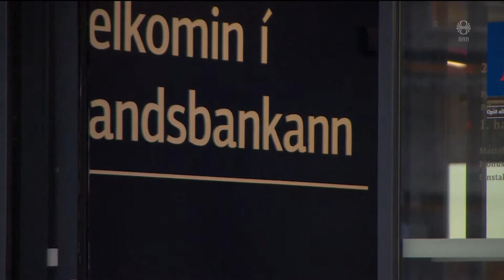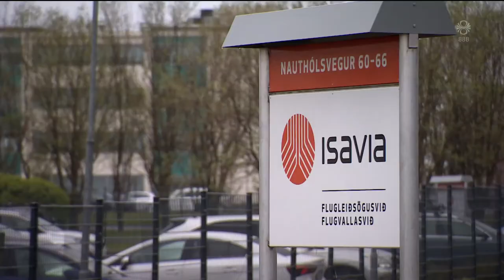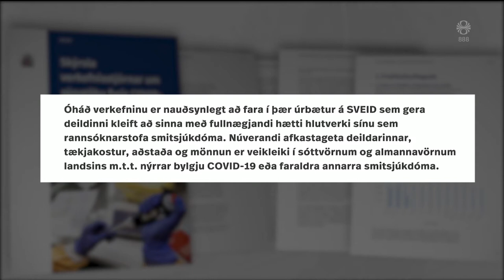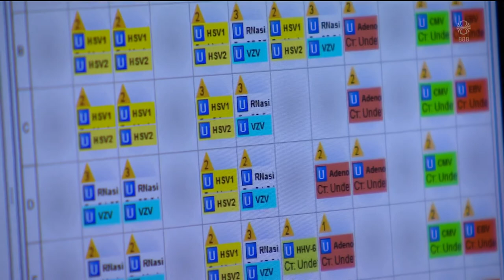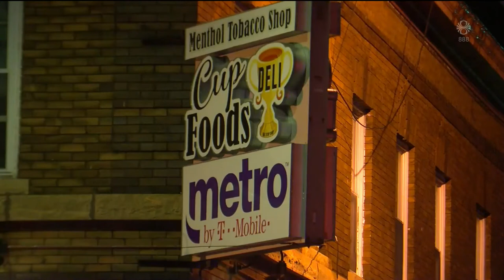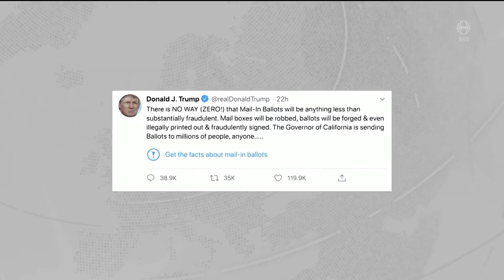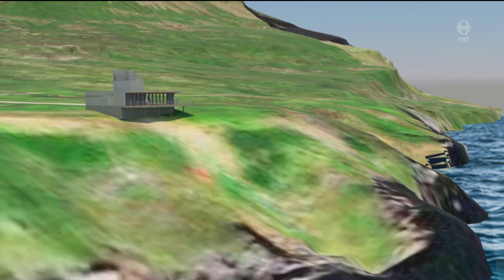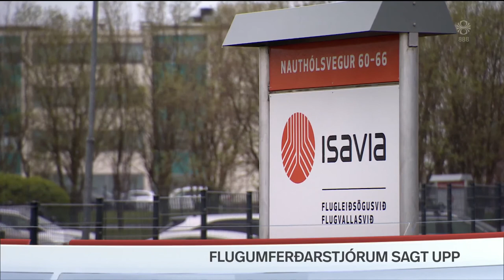Fréttir - 27. maí 2020